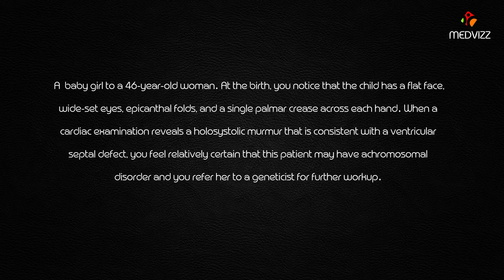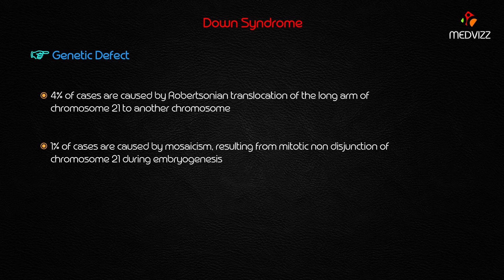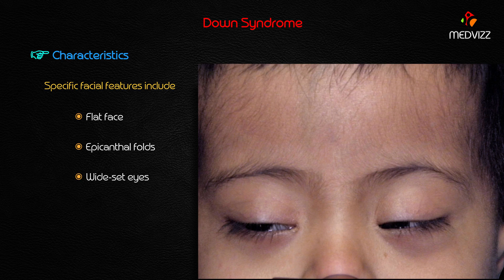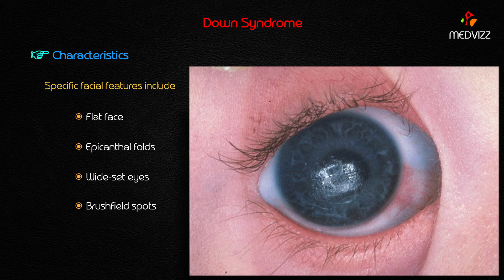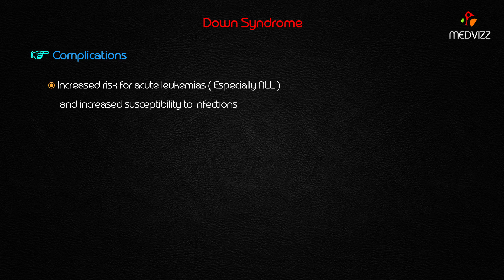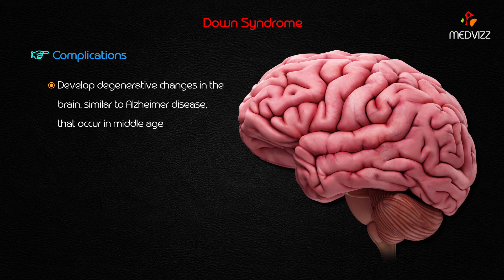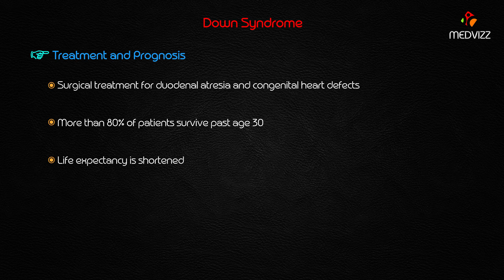Down Syndrome - Usmle Step 1 lecture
A genetic disorder most often caused by 3 copies of chromosome 21. Those affected have physical and intellectual disabilities.